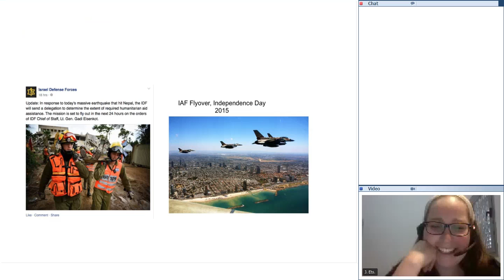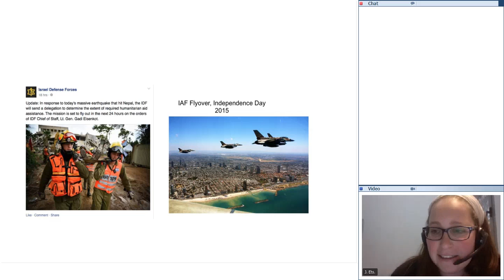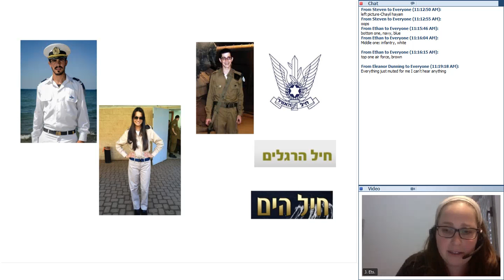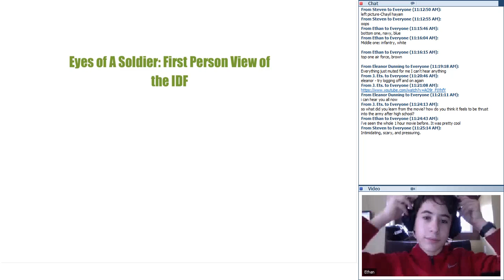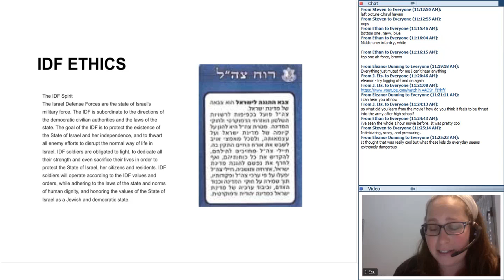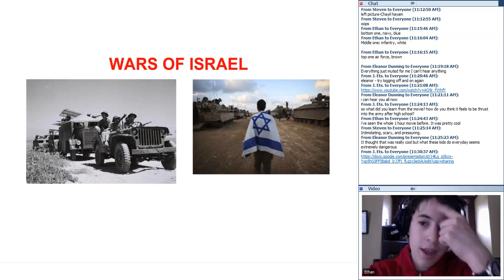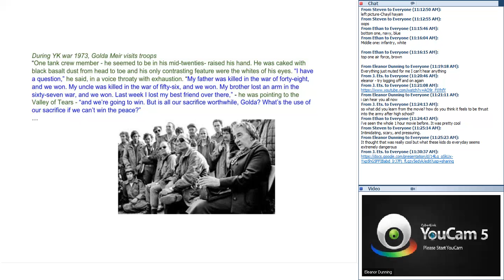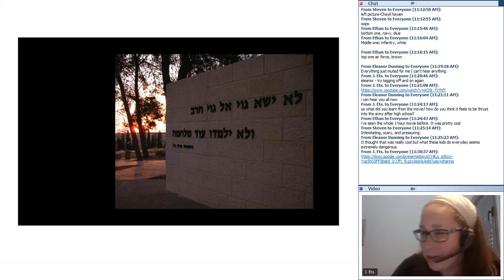JconnecT Online Hebrew School -- IDF and Ethics in the Israeli Army